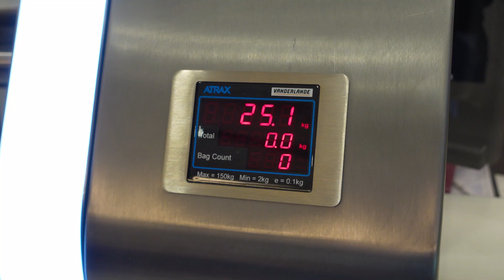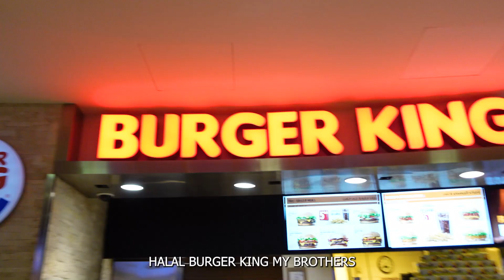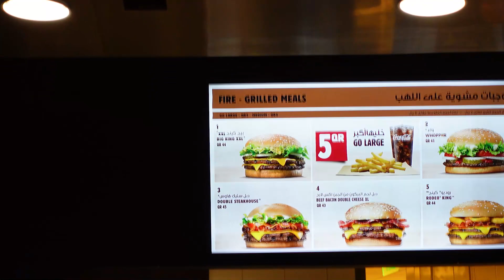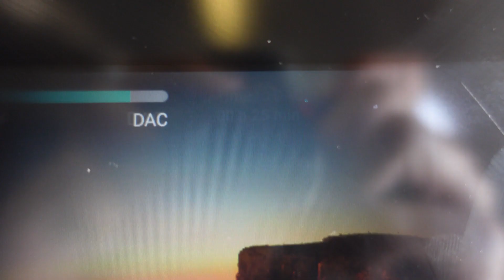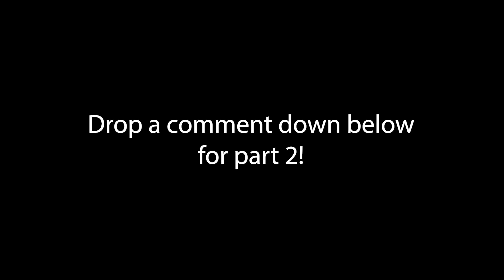I went back to Bangladesh after 12 YEARS!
Whattup my gushti!
Can you believe it's been 12 years since I went to Bangladesh?
I wanted to share my journey with you all :)

Also if you'd like to support my Ramadan appeal and donate your money to a good cause here's the link: